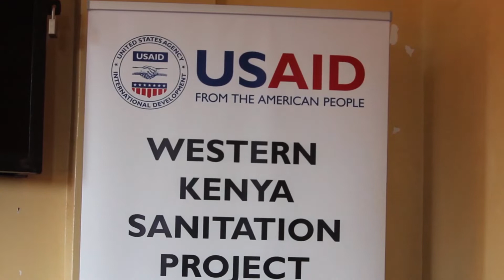Juhudi za afya ya akina mama wajawazito na watoto Bungoma